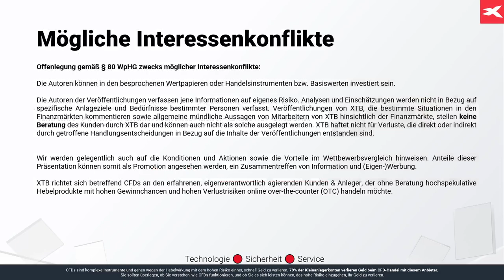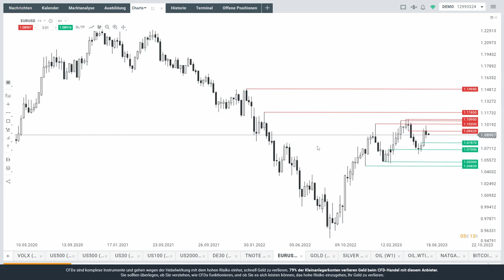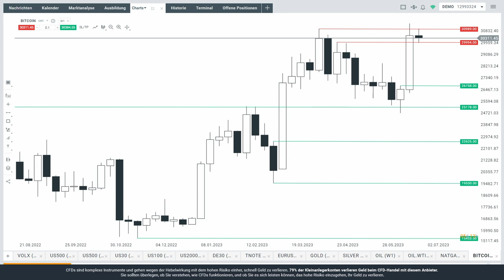Nasdaq RSI überkauft - Vorsicht!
Vorsicht, der RSI zeigt an, dass der Nasdaq überkauft ist! Ebenfalls schaut Max Wienke von XTB Deutschland in kompakter Form auf Dax, Euro, Gold, Öl und Bitcoin.

Hier finden Sie die ausführliche Analyse von Max Wienke, wo auch der Blick auf das Rezessionsgespenst ein Thema ist: